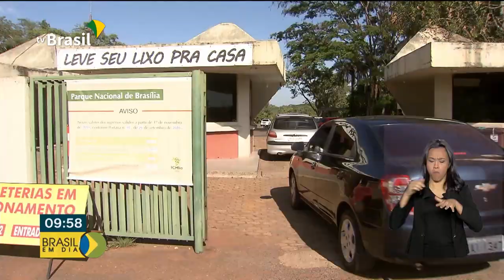O número de visitantes nos parques nacionais bateu recorde em 2018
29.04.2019 - Cada vez mais pessoas buscam conexão com a natureza para ter mais qualidade de vida. O número de visitantes nos parques nacionais bateu recorde no ano passado.